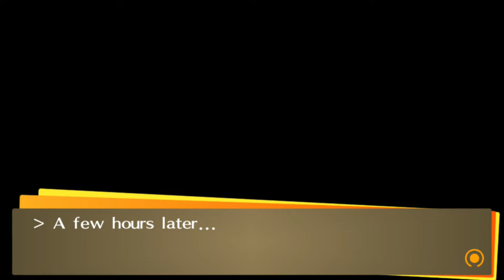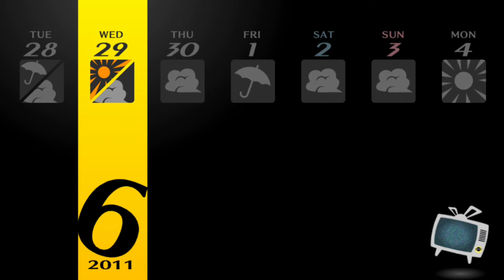Persona 4 Golden Max Social Links: 6/26 to 6/29 - Saki's Brother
Finally... we learn this guy's first name.